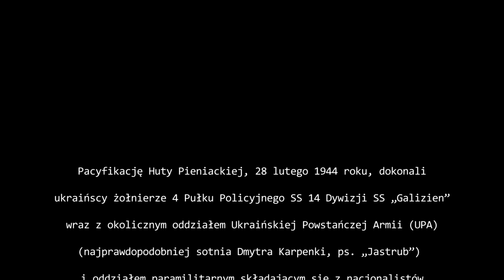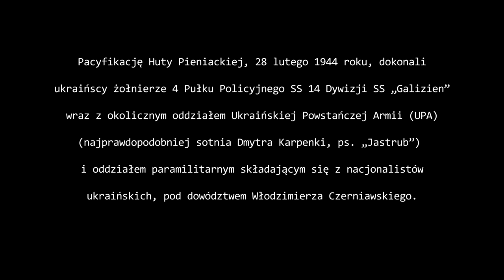Sulimir Żuk, świadek tragedii w Hucie Pieniackiej